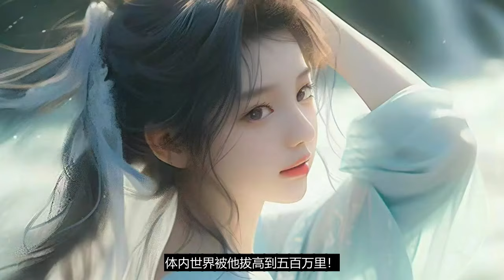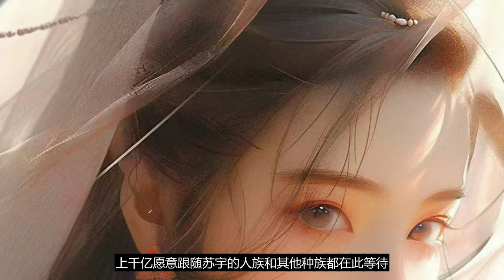【退婚你提的，现在你哭什么】401~410頂級家族第一天才慘遭退婚，還直言嫁狗也不嫁我，對付忘恩負義的她我沒有過多語言，上去就是一巴掌.退婚之后，苏宇便走在成为君临诸天的天命反派大道上一去不返。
苏宇 退婚你提的，现在你哭什么 我爸是龍國最強戰力的九品宗師，我爺爺更是藍星頂級戰力，而我是個只會跪舔未婚妻的廢物